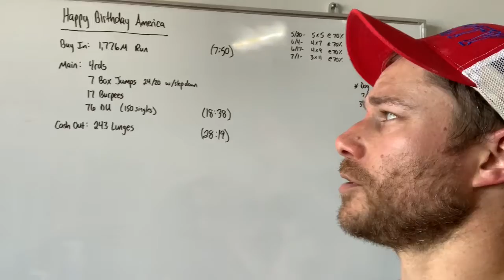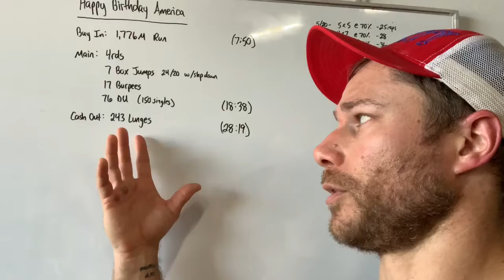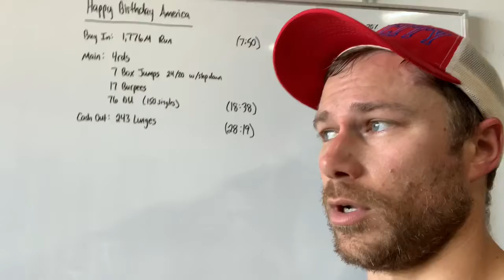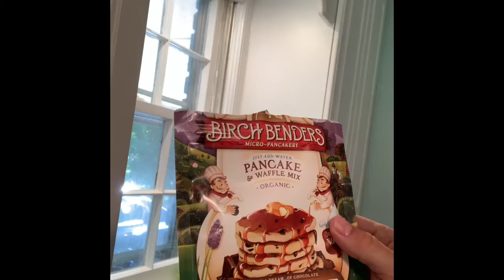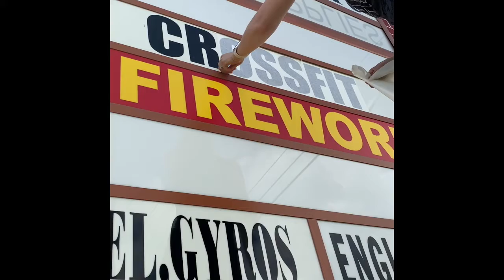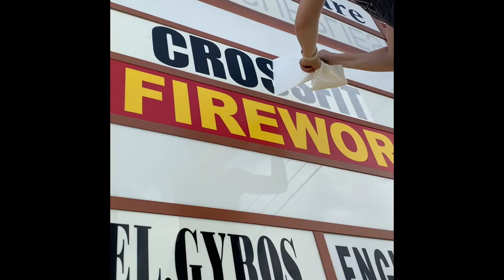Hanging With The Saxon’s